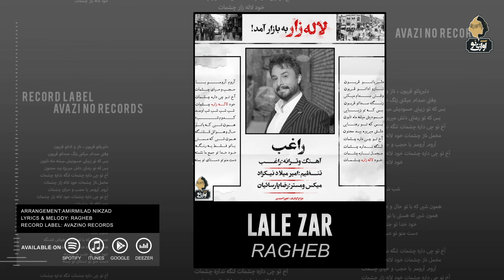Ragheb - Lale Zar | OFFICIAL TRACK راغب - لاله زار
Ragheb - Lale Zar | ORIGINAL SONG

Persian Lyrics:
دلبریاتو قربون ، ناز و اداتو قربون
وقتی صدام میکنی زنگ صداتو قربون
بس که تو زیبایی حسودیش میشه ماه تابون
بس که تو رعنایی دلش میریزه بید مجنون
آخ تو چی داره چشمات لنگه نداره چشمات
مخمل ناز چشمات خود لاله زار چشمات
آروم آرومم با حجب و حیای چشمات
آخ تو چی داره چشمات خود لاله زار چشمات
خود لاله زار چشمات

شب شب شب اومد
کدوم شب ؟
همون شبی که با تو حال و هواش قشنگه
همون شبی که هستی با تو فقط یه رنگه
خود خدا تو جنب ما نشسته
دست منو تو دستای تو بسته